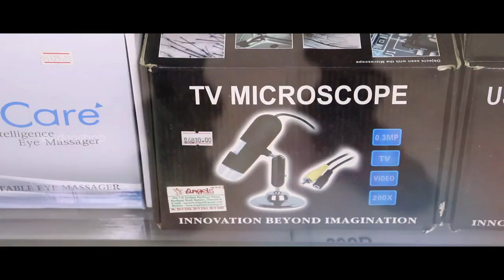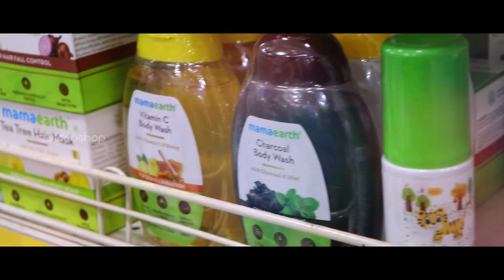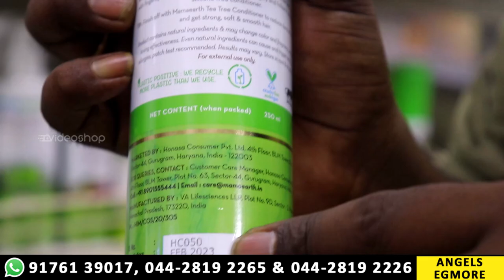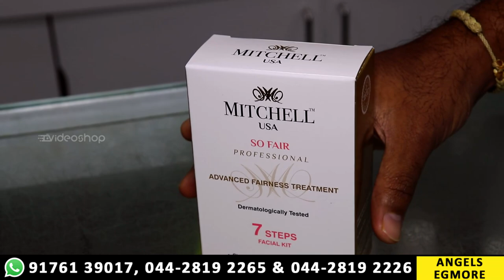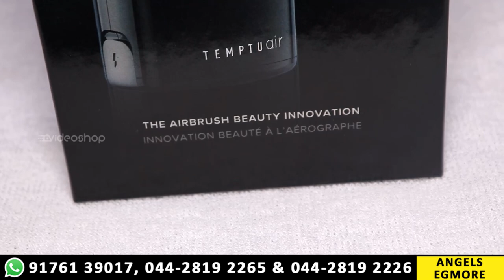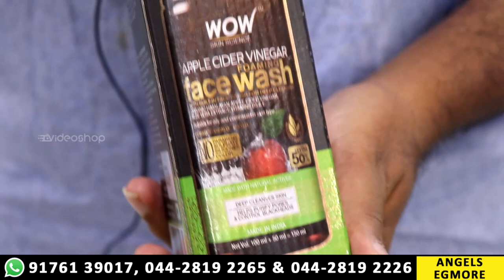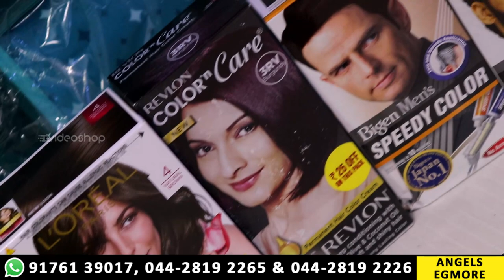பெரிய பெரிய சலூன்கள் பொருள் வாங்கும் கடை | Cheap and Best Branded Cosmetics | Wholesale Shop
பெரிய பெரிய சலூன்கள் பொருள் வாங்கும் கடை | Cheap and Best Branded Cosmetics | Wholesale Shop | Online Shopping @VideoShop

Hi friends hope you all doing well, In this video we have explored the Best Wholesale Cosmetics Shop in Chennai and the shop name is Angels and it is located in Egmore. Here they are selling all types of branded cosmetics, branded skin care products, branded hair care, saloon equipments and etc.

Shop Name : Angels
Address : Shop No : 346/11F, Sindoor Pantheon Plaza, 1st Floor, Pantheon Road, Egmore, Chennai-600008
Landmark : Opposite to Co-Optex

பெரிய பெரிய சலூன்கள் பொருள் வாங்கும் கடை | Cheap and Best Branded Cosmetics | Wholesale Shop | Online Shopping